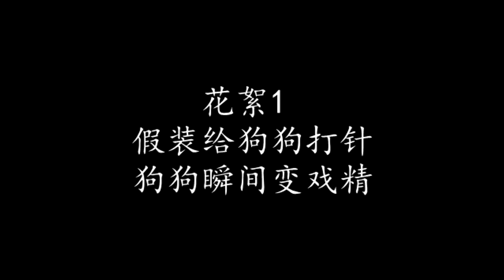【狗狗电音】凶残恶犬抖腿电音